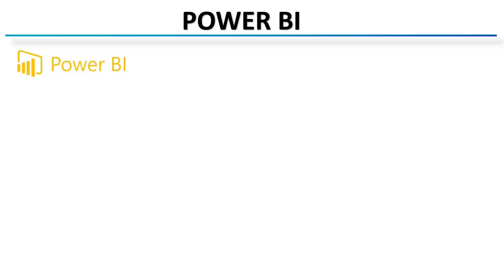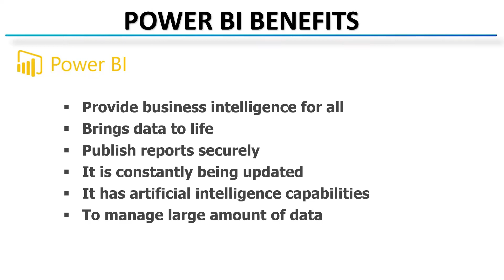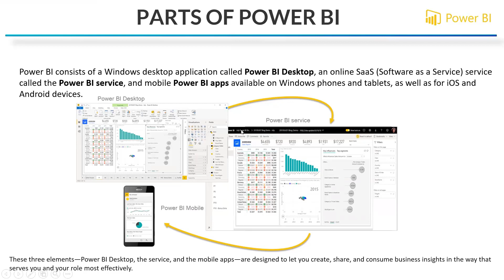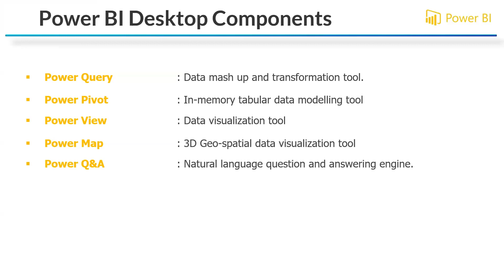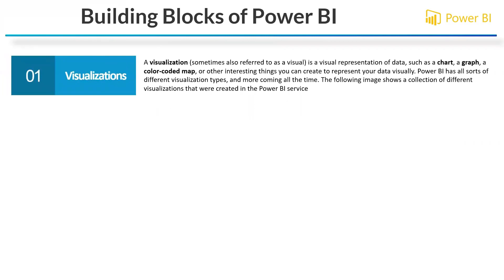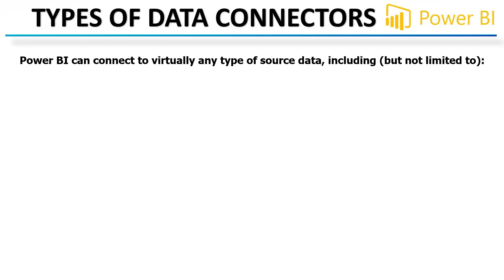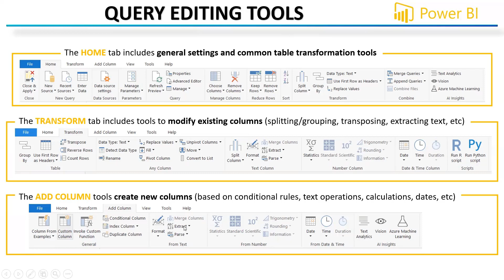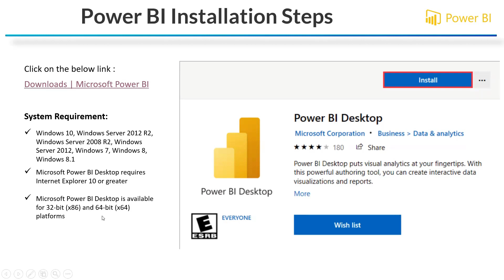Power Bi Introduction: Do You Really Need It? This Will Help You Decide!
👉Power BI is one of the most popular Data Visualization and Business Intelligence tool.

🎥In this video, we will learn what power bi is, why we use it, and more.

power bi
bi interview questions
power bi dashboard
power bi tutorial for beginners in Hindi
power bi interview questions and answers
power bi project
power bi dashboard design